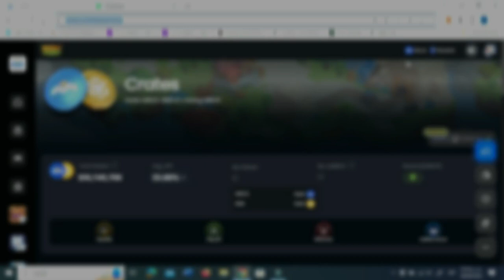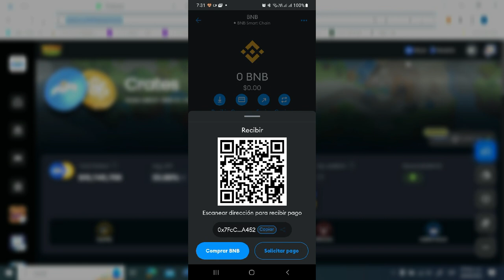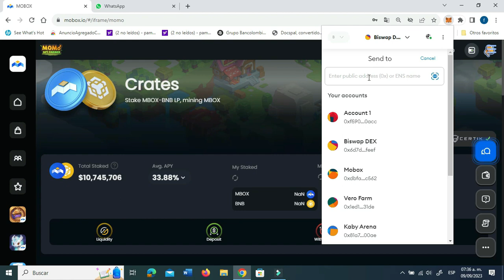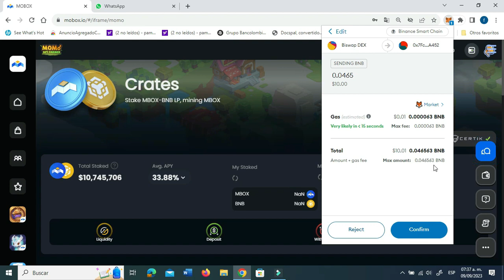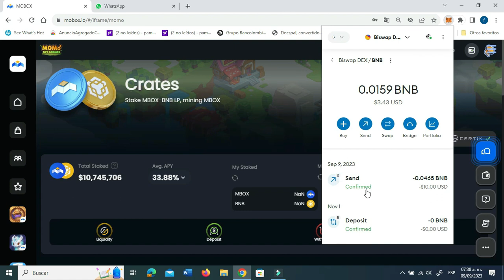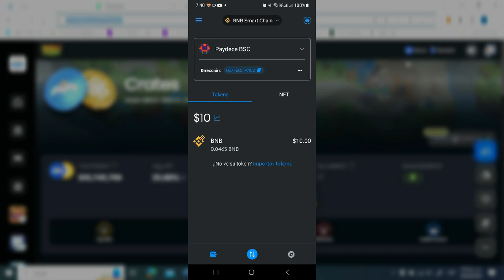🦊✔️ Como Enviar CRIPTOMONEDAS de METAMASK a METAMASK 🦊 👉 🐺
🎯 Te muestro como enviar criptomonedas desde una billetera de METAMASK  a otra billetera de METAMASK muy facil. Desde tu PC a tu Celular o viseversa.

Si me quieres apoyar aqui en el canal, te dejo unos enlaces que te pueden interesar.

🔴 Abre tu monedero de UPHOLD para hacer transacciones gratis y cuando cambies $250 en criptodivisas o deposites desde un banco o tarjeta AMBOS GANAMOS $20  en BTC 💰.

Para hacer "yield farming" o "staking" puedes checar esta plataforma Defi.